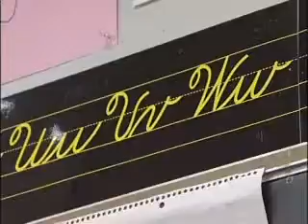Community Conversation #02 (part 2)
Join Mayor Abramson as he discusses the campus watch safety intiative.